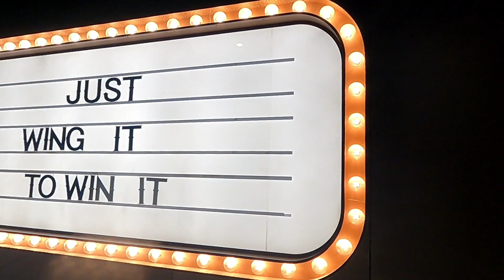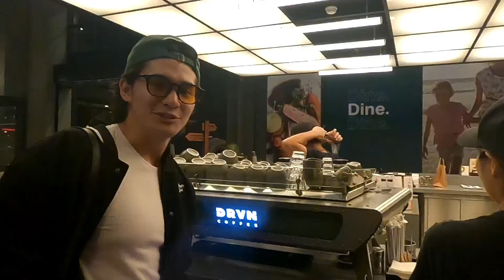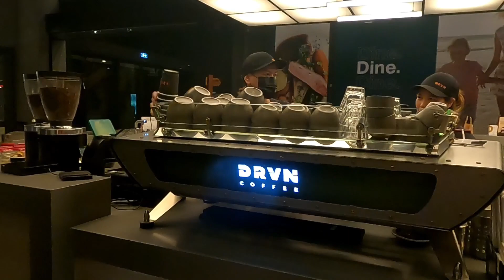WORLDS TALLEST FERRIS WHEEL!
MARAMING MARAMING SALAMAT PO TITO BON & TITO BONG LOVES YOU!

@Mrs. Harabas
@Kalingap RAB
@KABUNGOT OFFICIAL
@FRANSTAR CHANNEL
@Tito BONG'S Moto
@KKK by Jeng and Otep
@Shake Girl
@Katadyak Adventures
@KATONGGANERS VLOG
@Y Kulba
@Ruru Madrid
@Bianca Umali
@Rere Madrid
@Jannah Madrid
@Dionisio Madrid
@Jonaskiiie Vlogs
@Mamu Delia
@Y Kulbabes
@KMTv KwentoMo Tv
@Rhegs Vlog builders
@Jimmyspeaks TV
@KABUSINESS Official
@Papadinz TV
@Simply Archie TV